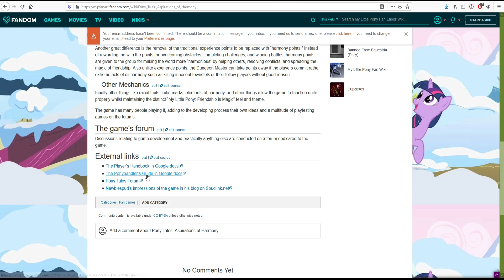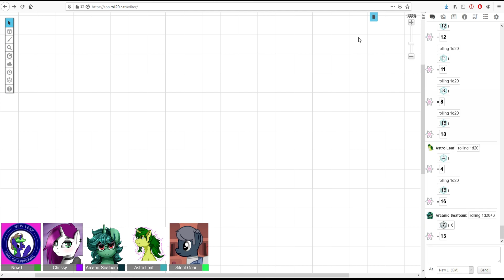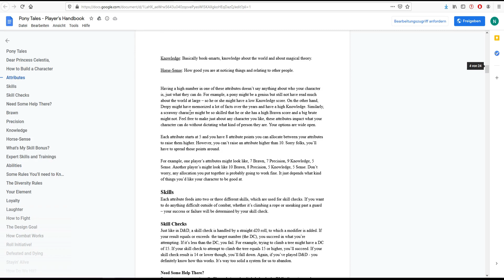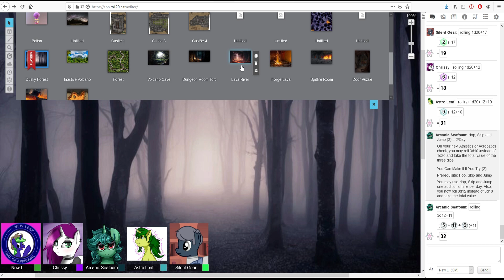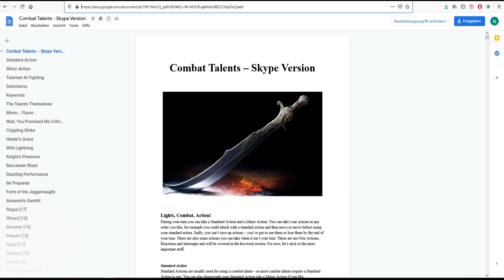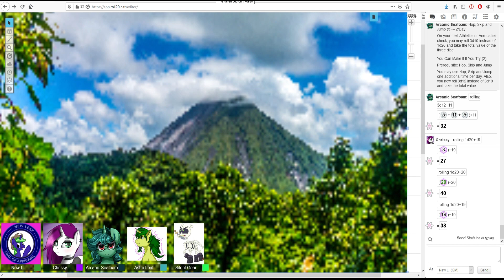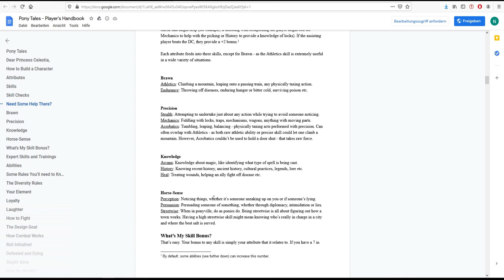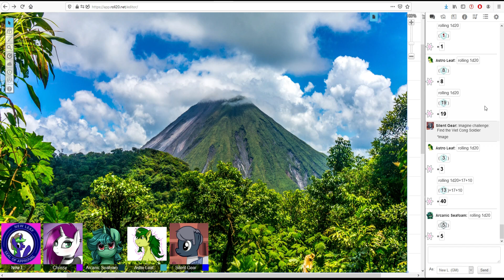Pen&Paper Aspirations of Harmony 11: FOGGY PURSUIT!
Today our crew gets chased through a foggy forest while looking for an artifact
Game: Pen and Paper, dungeons and dragons, aspirations of harmony